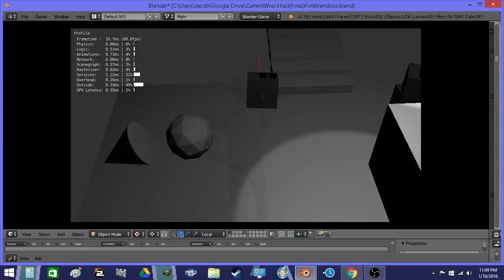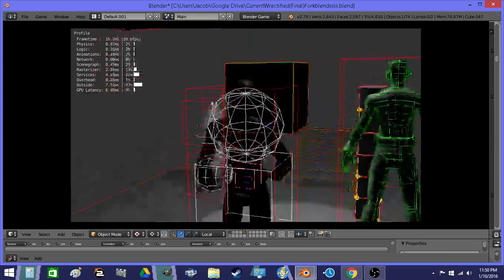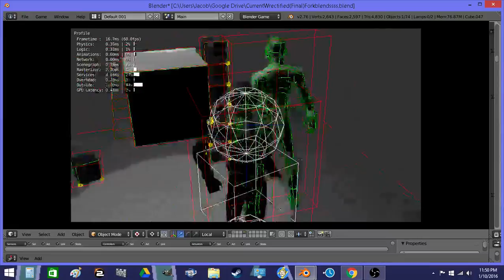Wrectified: Added Duck and Duck walk :D